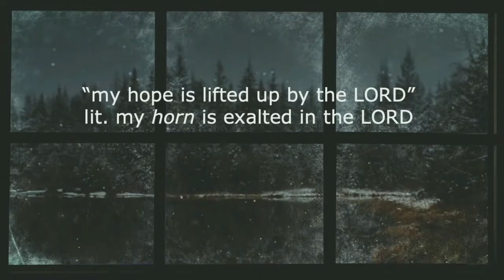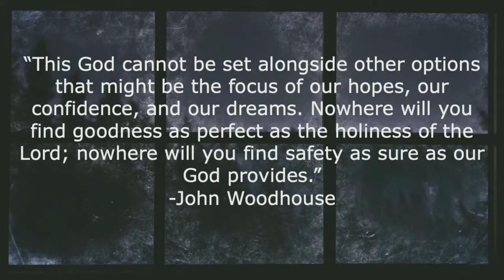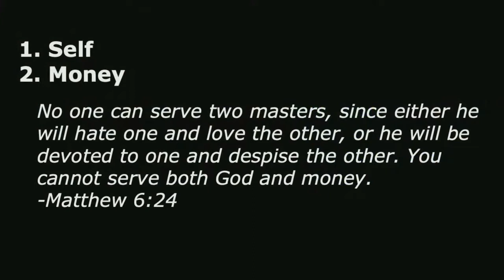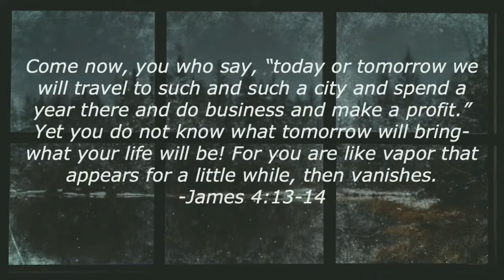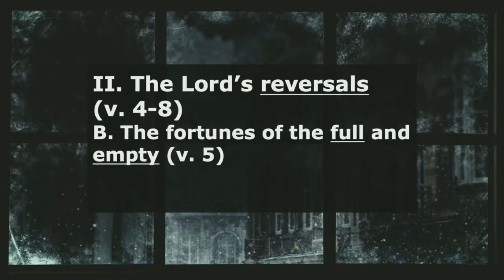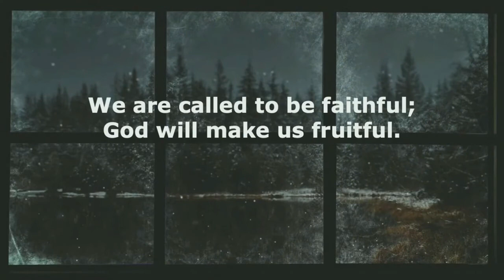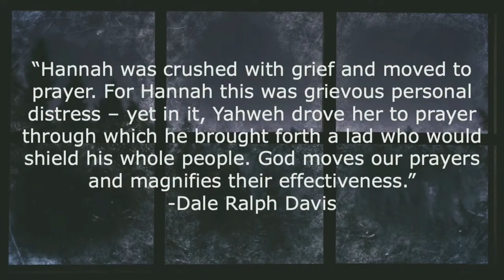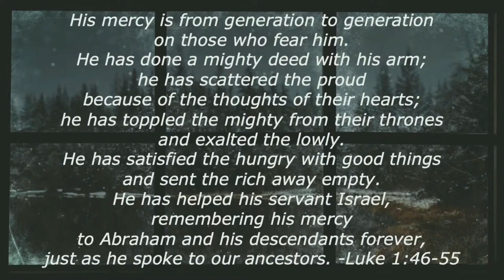A Prayer of Hope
Preached by Senior Pastor Adam Utecht on January 23, 2022.